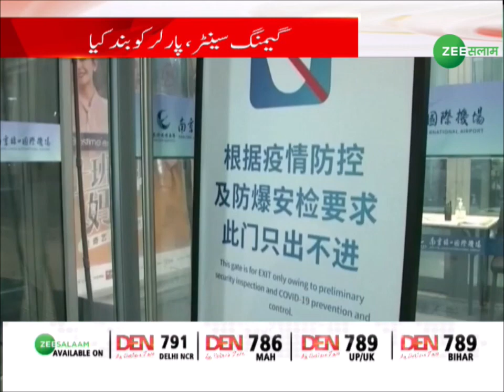Corona In China | चीन में फिर लौट आया कोरोना | China Covid News | Corona Virus | Covid19 | Urdu